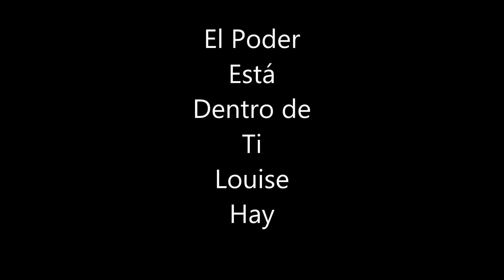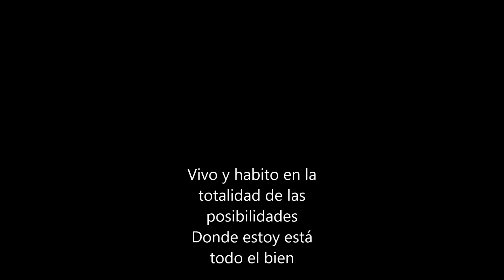Comienza el año Creando tus posibilidades "El Poder Está Dentro de Ti" Louise Hay (Voz real)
La Totalidad de las Posibilidades

Del Libro El Poder Está Dentro de Ti Escrito por Louise Hay publicado en 1991

Narrado por: Luisana Ramírez Sesti
Gracias por estar una vez más conectado a este tu Canal "De mi Voz a Tu Alma" Canal de Audiolibros en Español

Disfruta de este nuevo audio creado con amor para ti.